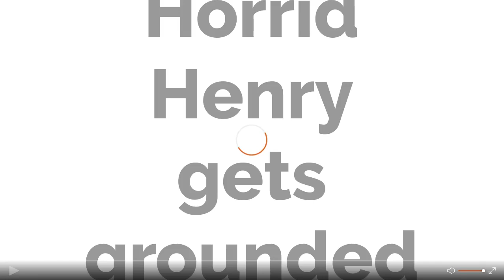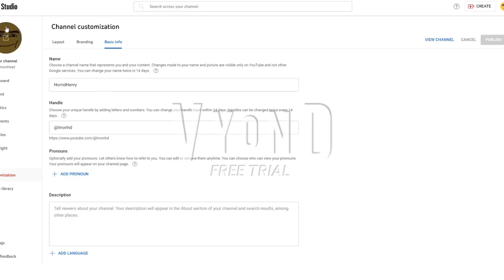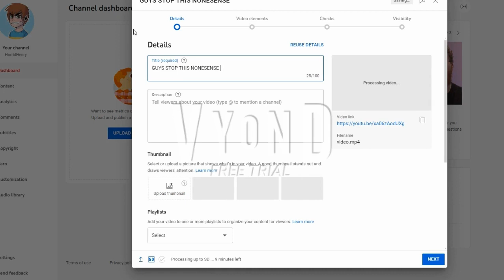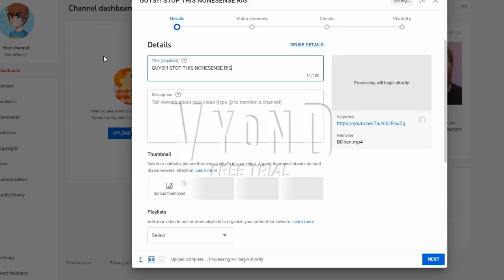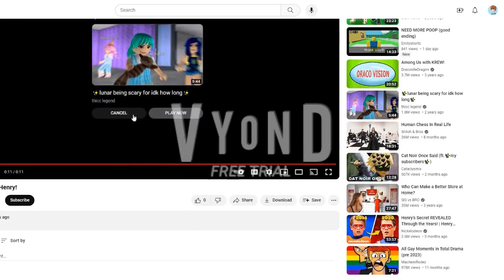Horrid Henry starts a YouTube Channel / GROUNDED